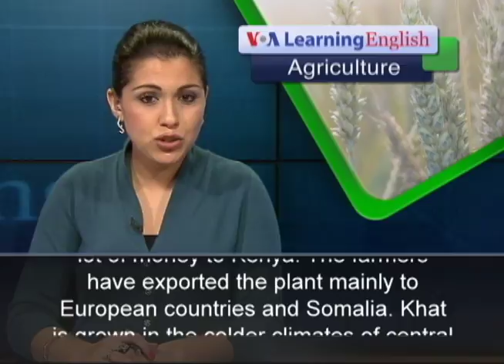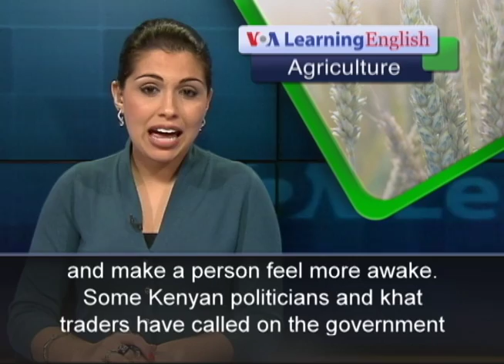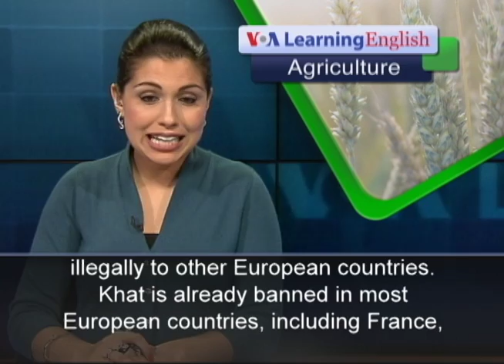British Ban on Khat Angers Kenyan Farmers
Kenyan farmers say a British ban on the plant known as khat will seriously affect their businesses and economy. Exports of khat, also called miraa, are worth a lot of money to Kenya. The farmers have exported the plant mainly to European countries and Somalia. Khat is grown in the colder climates of central Kenya. For years, people have been using it as a drug. Chewing the leaves of the plant can increase the heartbeat and make a person feel more awake. Some Kenyan politicians and khat traders have called on the government to open talks with British officials to convince them to cancel the ban on khat. They say ending the ban would save Kenya's khat industry from collapse. Kipkorir Menjo is the director of the Kenya Farmers Association. He says the ban will affect tens of thousands of people.In July, British Home Secretary Theresa May banned the leafy stimulant. She warned that traders could use Britain to move khat illegally to other European countries. Khat is already banned in most European countries, including France, Germany and the Netherlands. Kenyan traders exported about 20 tons of khat to the Netherlands weekly before the ban. Another 36 tons a week was sent to Britain. Kipkorir Menjo says khat farmers and traders need to speak up so that Britain can lift the ban.As the farmers and traders study the latest developments in Europe, another battle awaits them inside Kenya. The National Authority for the Campaign Against Alcohol and Drug Abuse is urging the government to list khat as an illegal drug. For VOA Learning English, I'm Alex Villarreal.